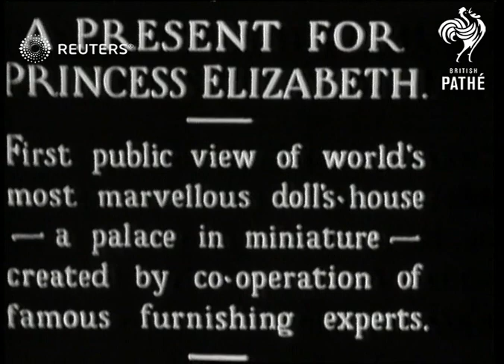ROYAL: Doll's House for Princess Elizabeth (1931)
Famous furnishing firms create palatial Doll's House for Princess Elizabeth

Full Description:

SLATE INFORMATION A Present for Princess Elizabeth

ENGLAND:
INT
Young girl plays in miniature house (doll's house) made for Princess Elizabeth
Background: Famous furnishing firms create palatial Doll's House for Princess Elizabeth